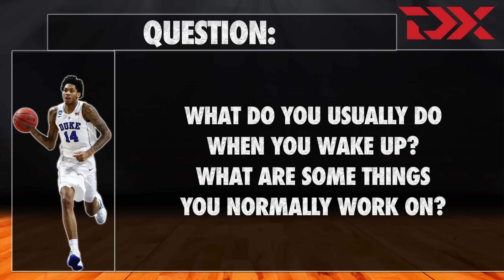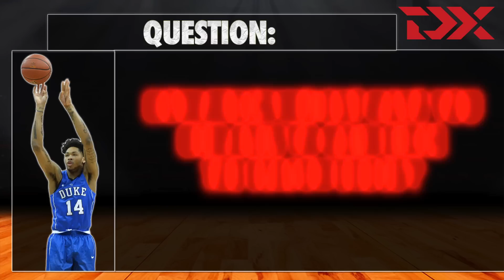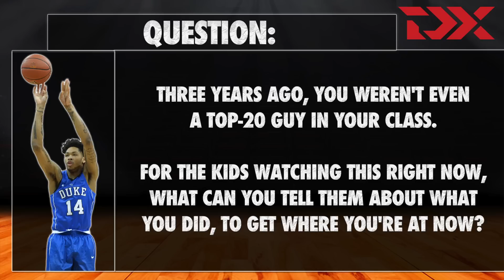Brandon Ingram 2016 NBA Pre-Draft Workout Video and Interview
Duke forward Brandon Ingram works out in preparation for the 2016 NBA Draft in New York City. NBA Draft scouting video. NBA prospect. DraftExpress. NCAA basketball.